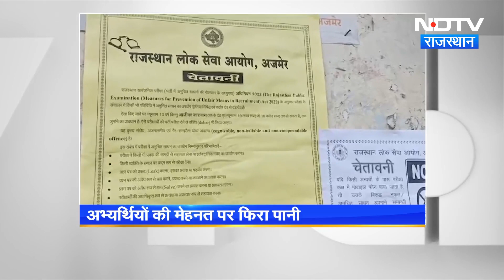RPSC Exam 2024: कोटा में परीक्षा को लेकर सख्ती, एक मिनट भी लेट होने पर नहीं होगी Entry | Rajasthan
राजस्थान (Rajasthan)  मुख्यमंत्री भजनलाल शर्मा (CM Bhajanlal Sharma) कुर्सी संभालते ही सबसे पहले पेपर लीक के दाग को मिटाने की कोशिश की है. उन्होंने पेपर लीक मामलों की जांच के लिए SIT का गठन कर दिया है. साथ ही यह भी निर्देश दिया है कि अब राज्य में सभी प्रतियोगी परीक्षाओं की निगरानी सचिव और DGP स्तर के अधिकारी करेंगे. वहीं अब परीक्षा को लेकर काफी सख्ती भी बरती जा रही है.